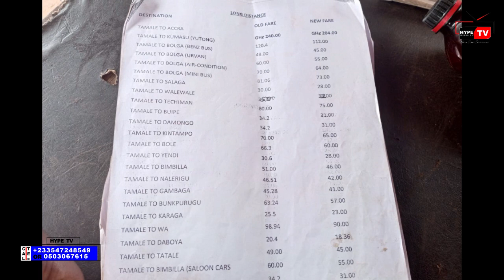Drivers Laments Over Governments Decision To Reduced Transport Fairs .